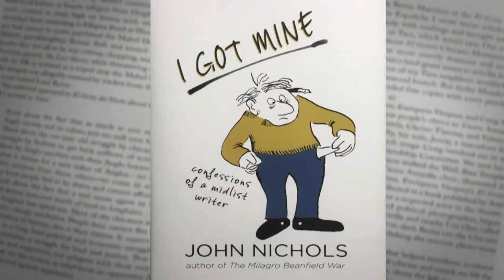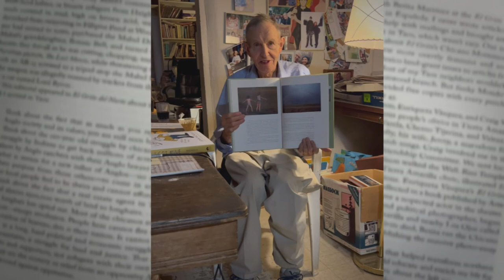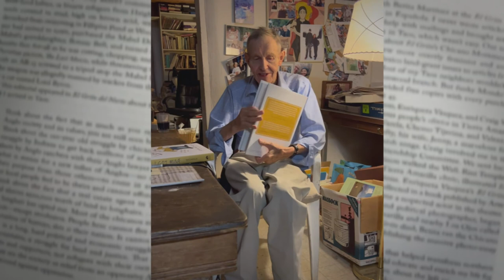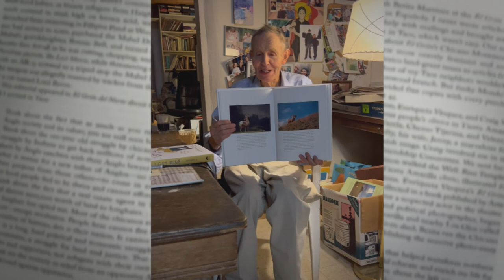John Nichols "I Got Mine: Confessions of a Midlist Writer"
Celebrating the release of his memoir "I Got Mine: Confessions of a Midlist Writer," author John Nichols candidly shares insights into the many books that make up his writing career. Beginning with his first novel the "Sterile Cuckoo" and including the popular "The Milagro Beanfield War," one-by-one, we learn about what went into writing his books. These stories and more are found in more detail in his latest book "I Got Mine: Confessions of a Midlist Writer" recently published by the University of New Mexico Press.